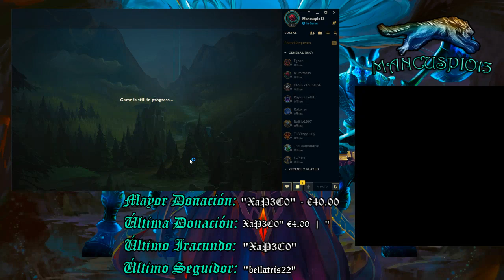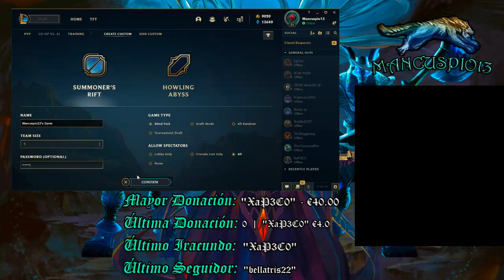¡ALBRICIAS! | League of Legends | PBE | SAMIRA, LA ROSA DEL DESIERTO | Primeras Impresiones